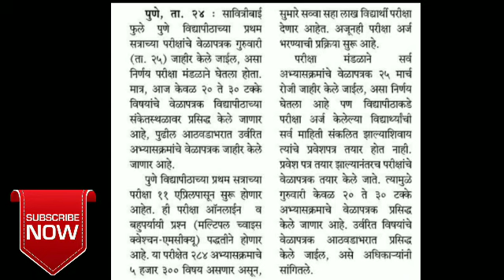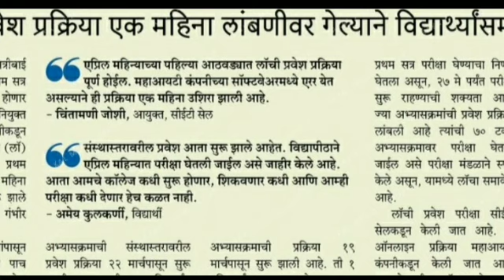🔴 Pune University | Timetable to be displayed News Today | WINTER SEMESTER | SPPU EXAM NEWS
Amarnath Academy I will discuss various topics on my channel
• Exam Update

So ,

 1. pune university exam news
 2. pune university exam news today
 3.pune university backlog exam news
 4. pune university online exam
 5. pune university
 6. pune university latest news
7. sppu
8. sppu exam news today
9. sppu latest news
10. sppu backlog exam news today
11. sppu online exam
12. sppu atkt exam news
13. sppu atkt
14.sppu atkt update
15. sppu backlog exam 2020
16. sppu backlog exam news 2020
17. sppu backlog exam circular
18. pune university backlog exam 2020
19. sppu mock test
20.sppu results